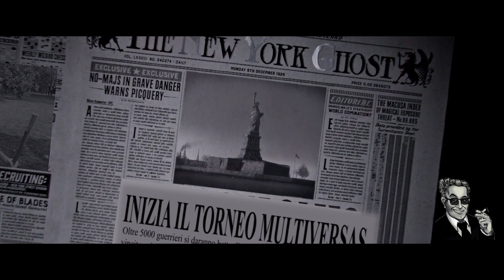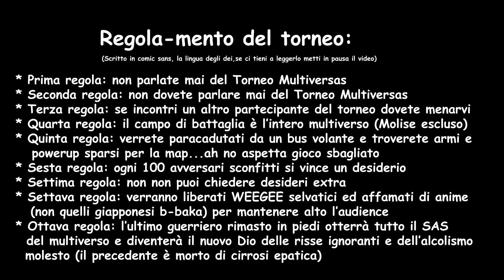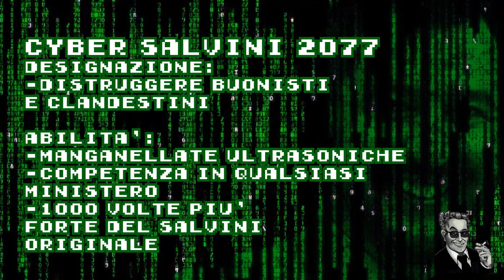La vera storia di Newt Scamander feat. TottiBest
Newt Scamander, un immigratoh è riuscito a farsi amico un esemplare di WEEGEE, nel frattempo il torneo MultiverSAS infuria.